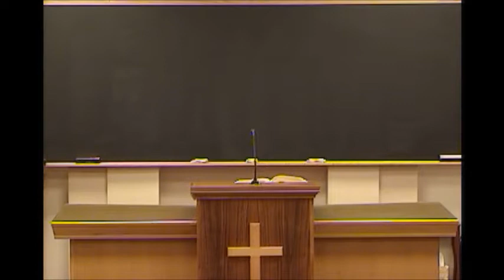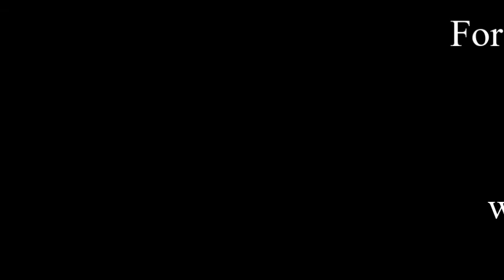Summer Series: Adam and Eve Part 2 - Rick Jordan